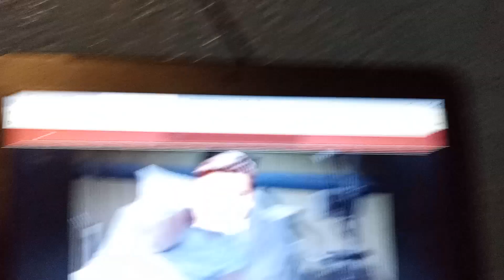I'm a believer Victor 1 26th anniversary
universal Pictures and DreamWorks SKG Victor 1 26th Anniversary 2022